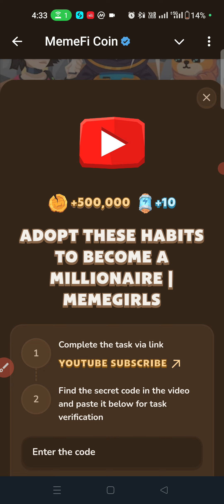ADOPT THESE HABITS TO BECOME A MILLIONAIRE | MEMEGIRLS | MEMEFI NEW VIDEO CODE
Mike Tyson's Crypto Knockout: From the Ring to the Blockchain! | Part 1 of 5 | MemeFiMemeFi | Memefi New Video Code